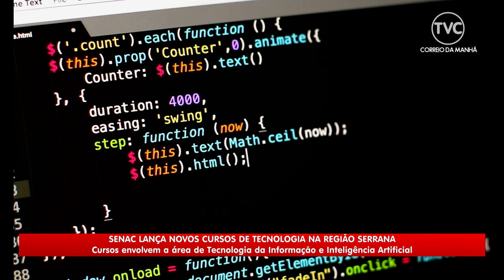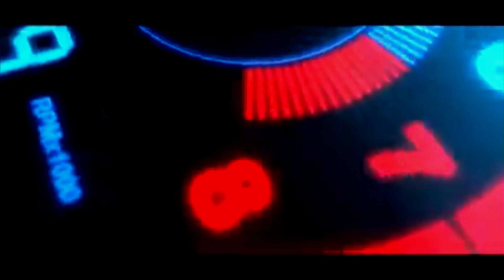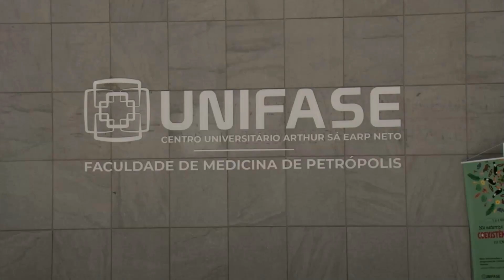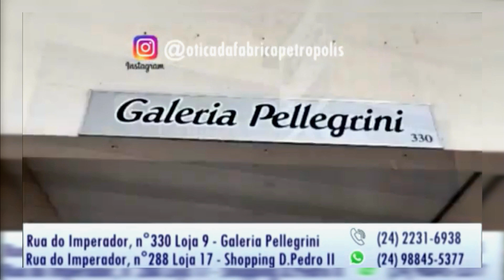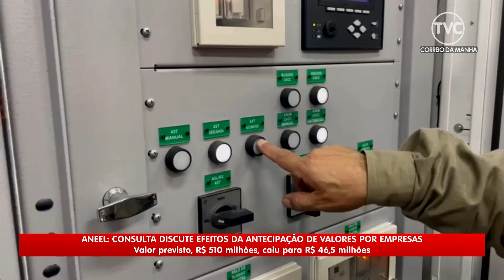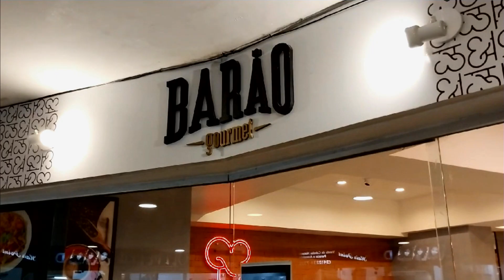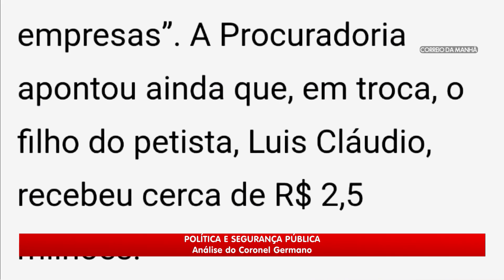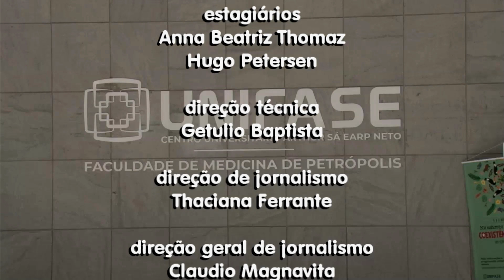Correio Petropolitano na TV 1ª Edição 30 10 24